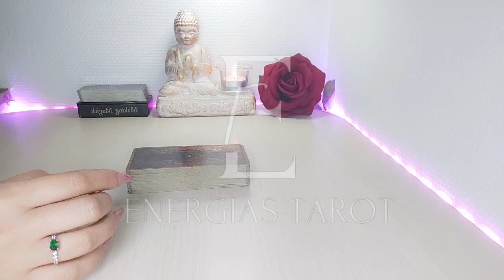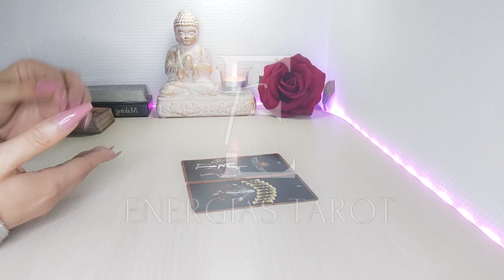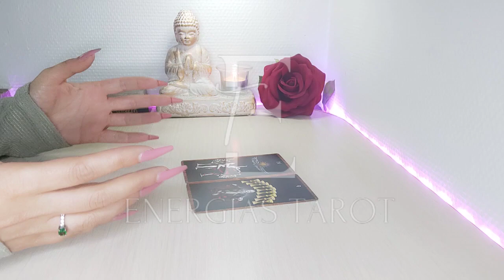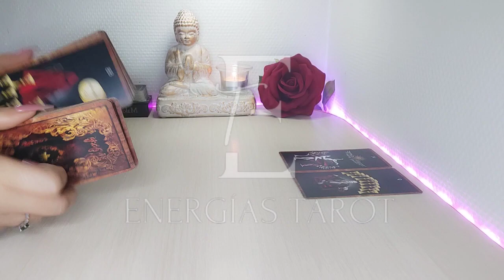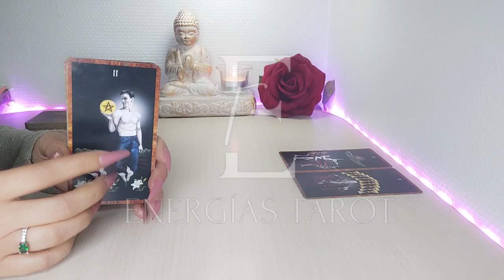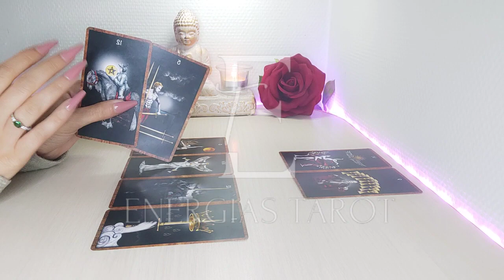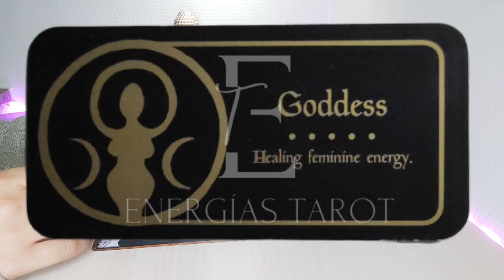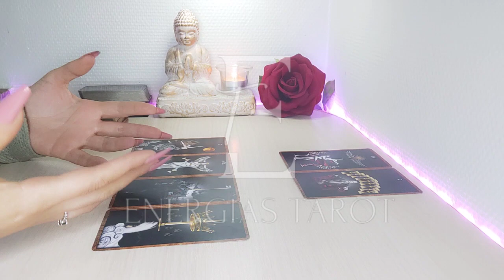Capricornio 🧿 𝙋𝙧é𝙥𝙖𝙧𝙖𝙩𝙚 𝙥𝙖𝙧𝙖 𝙑𝙊𝙇𝘼𝙍 𝙇𝙀𝙅𝙊𝙎 😍 capricornio junio 2022 amor y más